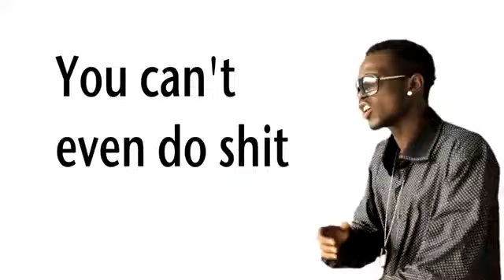Udat Na You--- Peepuls --Sierra Leone Music